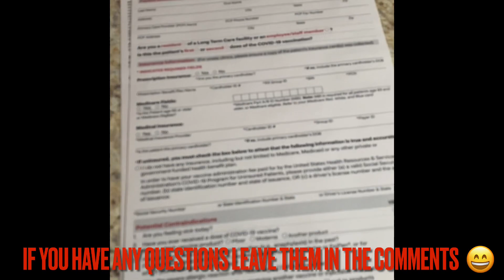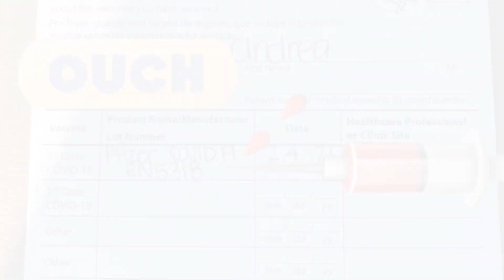I GOT THE COVID 19 VACCINE! PART 1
Come with me as I take the first part of the COVID-19 vaccine! I received the Pfizer vaccine and I go back in two weeks to take the second shot.
I will make sure to film another video and answer much more detailed questions once I receive the second part of the vaccine. I hope I can help ease someone’s anxiety over getting the shot!!